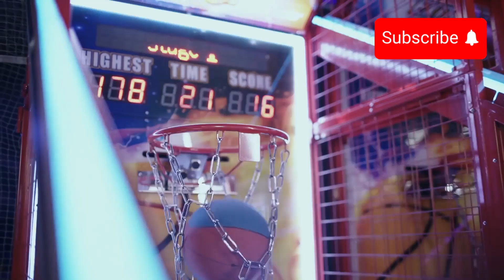💥 Fouls & Poor Shooting Cost Mavs in Comeback Attempt vs. Houston Rockets! | NBA Highlights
The Dallas Mavericks faced off against the Houston Rockets in a thrilling NBA showdown, but fouls and poor shooting ultimately led to a frustrating loss for the Mavs. Despite a hard-fought comeback attempt, Dallas fell short, struggling to overcome costly fouls and missed shots that gave Houston the edge. Luka Dončić and Kyrie Irving battled to bring the Mavericks back into the game, but the Rockets took control and held onto their lead.

In this video, we break down all the critical moments and key plays from the Mavericks vs. Rockets matchup. Discover how Houston’s defense and the Mavs' shooting woes played into the game’s outcome. From Luka's leadership on the court to the Rockets’ impressive performances, we’ve got all the details you don’t want to miss!